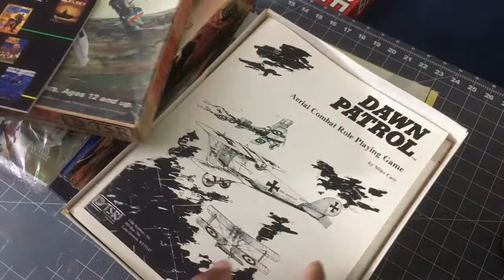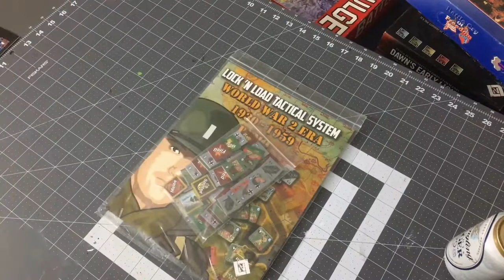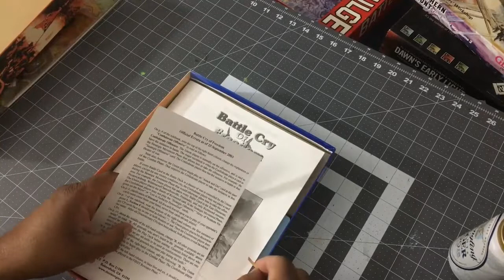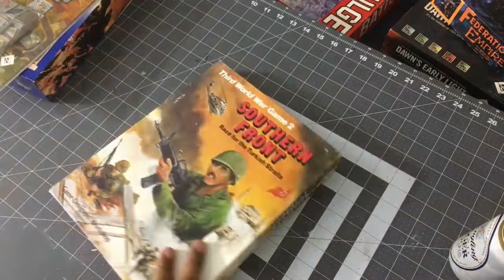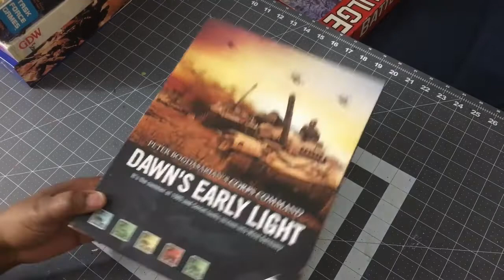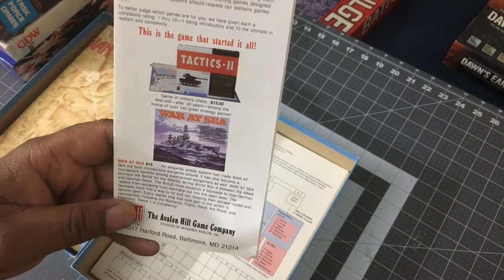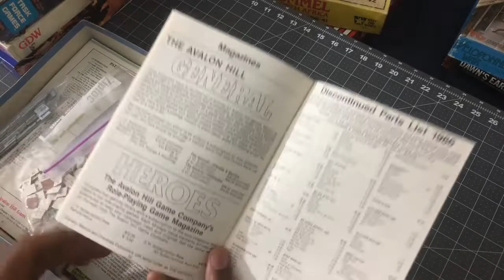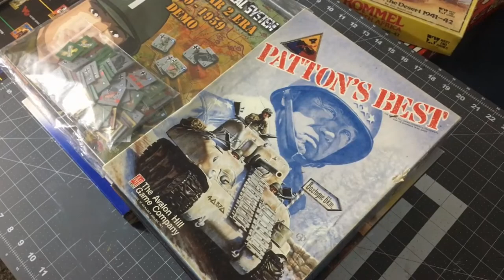Rebuilding My Wargame Collection Part 1